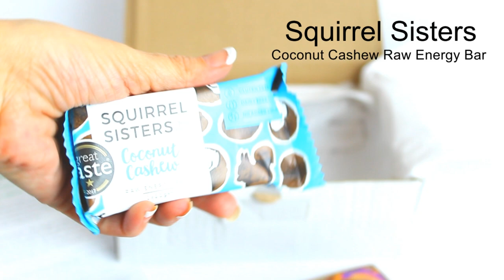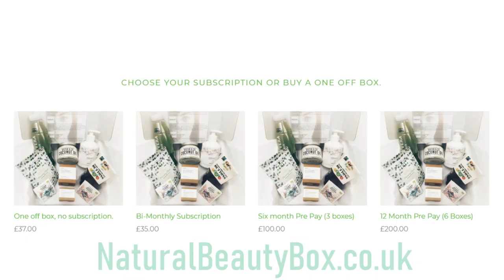Natural Wellness Box Unboxing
Rolling-out my Natural Wellness Box unboxing clip! I was recently given the chance to work with the beautifully curated @NaturalWellnessBox from the UK. Mailed-out BI-MONTHLY to Europe & the UK (& now CANADA TOO!)
💚Lucky duck recipients, score 5 to 7 full size (YES! FULL SIZE) natural, cruelty-free, vegan friendly HEALTH + BEAUTY PRODUCTS. So you could get snacks with makeup, lotion, a mask etc... pretty cool. Love the variety factor they've tapped into💚

Natural Wellness Box also do a great job at highlighting new, upcoming or established artisans, that maybe you'd never have the pleasure of meeting until now .

I really have to go to the UK someday. Seems like I am missing out on so many new - skin care brands, concepts, products and more!